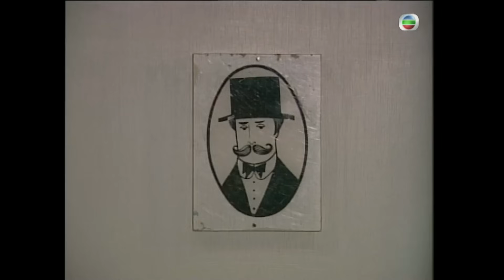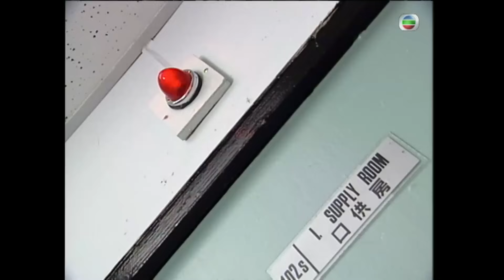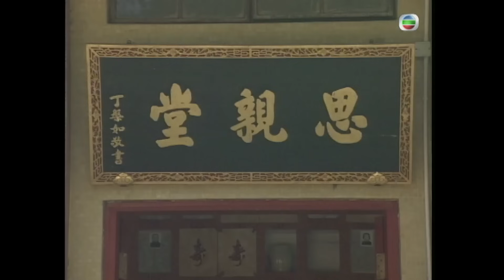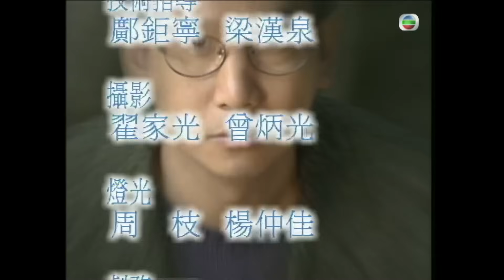TVB 懸疑劇 | 迷離檔案 05/20 | 天才白痴(一) | 羅嘉良 | 張可頤 | 粵語中字 | 1997 | Mystery Files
Mystery Files《迷離檔案》(主演:羅嘉良、張可頤、張家輝、魏駿傑、蔣志光、羅蘭):高永賢（羅嘉良）為大學生物化學系教授，頭腦冷靜，篤信科學，反對迷信；文嘉利（張可頤）則是電視台資訊節目的資料撰稿員，因曾親歷奇遇，所以對世上怪異的事皆「寧信其有，不信其無」。二人機緣巧合下一起合作，共同嘗試尋找一些詭異個案的真相，其中包括：「神像」、「守護天使」、「天才白痴」、「輪迥」、「降頭」、「邪教」、「異變」及「人間蒸發」等。二人在合作過程中，因所持觀點有分歧，因此不時發生衝突，誤會重重。